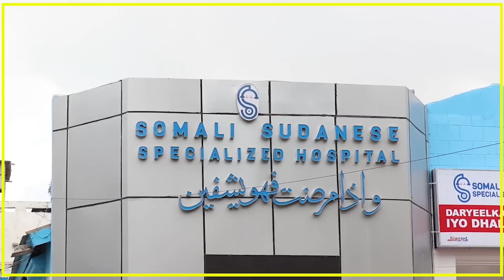WARKA DUHUR EE KNN 28 08 2023